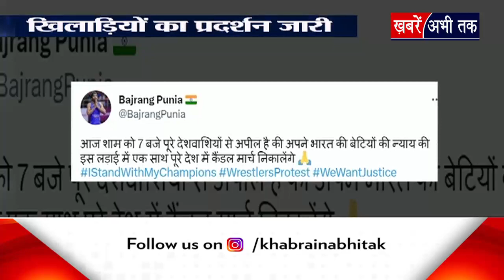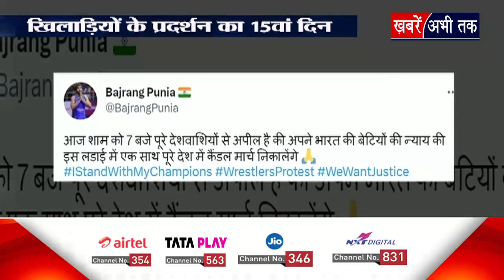Wrestlers Protest: पहलवानों के प्रदर्शन की किसान आंदोलन से क्यों हो रही तुलना ? | Khabrain Abhi Tak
Wrestlers Protest: पहलवानों के प्रदर्शन की किसान आंदोलन से क्यों हो रही तुलना ?